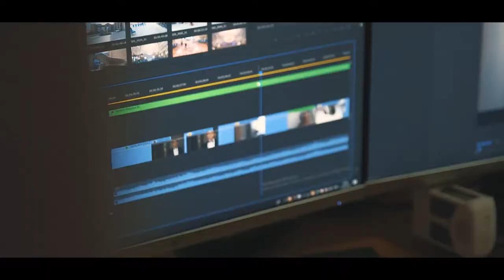REALTIME production backstage